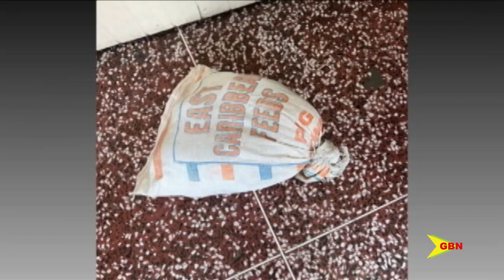Men On Drug Charges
Police have had their hands filled this week. They have reported on a series of drug-related operations and the seizure of weapons.